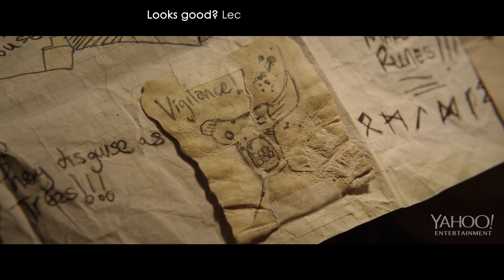I Kill Giants Trailer (New Movie Trailer 2018) ComicBook Superhero Movie HD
Barbara Thorson struggles through life by escaping into a fantasy life of magic and monsters.

Wanna Watch Something? Furious Trailer gives you full access to the Cinematic Universe. We Covers latest movie trailers,teaser,tv spots,clips and exclusive footage. When you love movies. You will never have enough. Furious Trailer Keeps it coming.